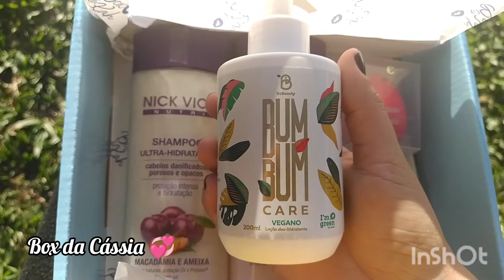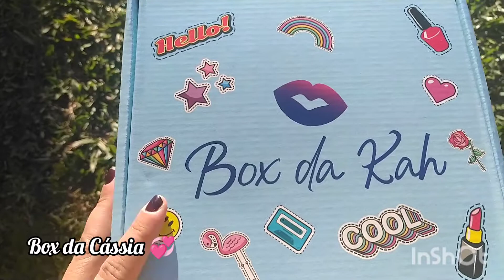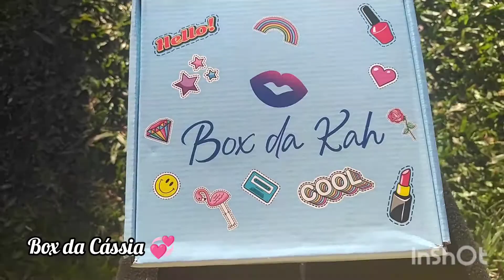💙 Box da Kah Julho 2021 Edição Aniversário 1 ano - Caixinha Nova + Mimos de Niver - linda demais 💙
Oiii tudo de bom sempre pra vcs

Sou Cássia Brambila e Hoje eu vim mostrar pra vcs o que veio na minha Box da Kah de JULHO de 2021 Edição Aniversário 1 ano de Box.

Antes de tudo, 1000 parabéns pra vcs , que são muito comprometidos e é a gente como cliente que ganha com tanto respeito, compromisso, excelente atendimento, Tudo de bom sempre pra vcs e que Deus abençoe sempre vcs 🙏. Feliz aniversário Box da Kah 💙💙💙🎉🎉🎉

A Box da Kah é uma caixinha de beleza por assinatura que começou só com make, e agora com diversos, está conquistando muitas meninas pela dedicação e compromisso com suas clientes

Possui o plano Mensal 112,90 + frete porém sem fidelidade

Possui o plano semestral 102,90 + frete com fidelidade de 3 meses

Possui o plano Anual 92,90 + frete com fidelidade de 8 meses

Se vc quiser cancelar antes da fidelida acabar paga uma multa de 90,00 e vc cancela a box , depois do período de fidelidade vc cancela sem multa

Não compromete o limite do cartão

A kah possui perfil de beleza que é seguido a risca e conferido uma a uma pela kah

E já amei cada produto que veio na minha kah

Benefícios da box da Kah:

💙 Receber 5 produtos Full size todos os meses que sempre ultrapassam o valor contratado

💙Postar a # do mês ganha pontos para trocar por produtos extras dentro do site

💢Caso vc não tenha pontos suficientes vc pode completar comprando pontos extras , para cada ponto que vc precisa vc investe 1,00

💙Frete fixo para todo o Brasil de 15,00

💙 Produtos selecionados conforme perfil de beleza, que é muito extenso e completo e a risca

💙Pode fazer solicitações, se vc ver algum produto na box da colega e gostar vc pode solicitar, SE NA HORA DA MONTAGEM DA SUA BOX O PRODUTO ESTIVER DISPONÍVEL EM ESTOQUE, vc pode receber essa solicitação

As box são montadas e enviadas de acordo com a data de pagamento

Se o pagamento for na primeira quinzena, tua box é enviada na segunda quinzena até o último dia do mês

Se o pagamento é realizado na segunda quinzena tua box é montada e enviada até dia 15 de cada mês

A kah está sempre as ordens pra te esclarecer qualquer dúvida, mas se quiser pode deixar tua pergunta nos comentários que eu te ajudo assim que puder

Te deixo aqui o Instagram da Box da Kah pra ti conferir o que já foi entregue nas caixinhas

Se tu já assina a kah comenta aí a tua experiência

Valor que eu pago na box 103,25

Vieram na minha box:

💠 Shampoo e condicionador Ultra Hidratante para Cabelos Danificados e Opacos Macadâmia e Ameixa Nick Vick Nutri 300ml, validade março 2024 💸 63,90

💠 Espojinha de Maquiagem Niina sicrets com Eudora 💸 14,90 ( solicitação 💞)

💠 Máscara de uso unico Para área dos olhos Panda Eyes Maika Beauty - Validade 22/10/2022 💸 16,66

💠 Loção Deo Hidratante Bum Bum Care 200ml Bé Beauty Validade Fevereiro 2024

Valor em produtos recebidos  💸194,36
💢 baseados em valores encontrados na  internet